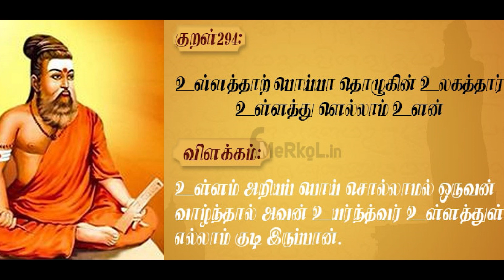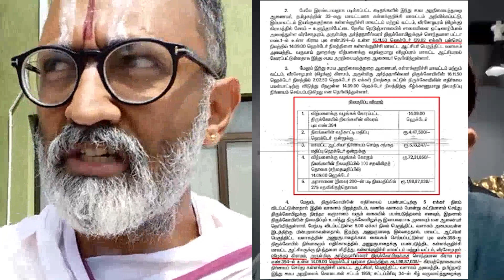அண்டப்புளுகு சேகர் பாபு - ரங்கராஜன் நரசிம்மன் ஆவேசம் !? By KARTHIK GOPINATH